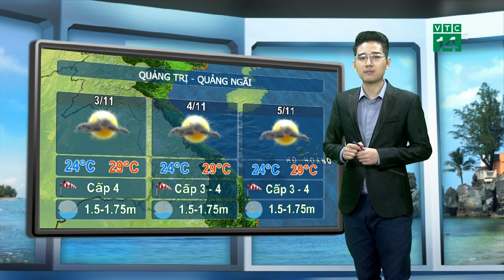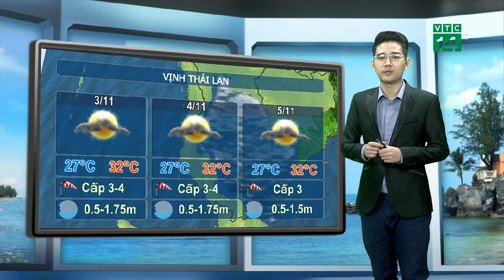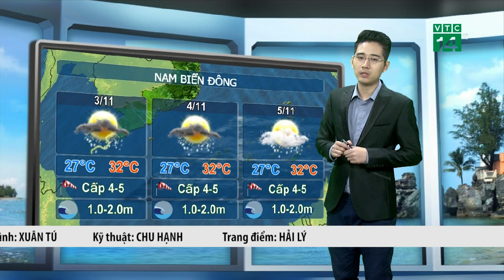Thời tiết biển 02/11/2018: Bão số 7 trên biển Đông suy yếu thành áp thấp nhiệt đới | VTC14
VTC14 | Sau khi đi vào biển Đông, bão số 7 suy yếu rất nhanh. Sáng nay, bão số 7 đã suy yếu thành áp thấp nhiệt đới  và lúc này thì nó đang có vị trí ở cách quần đảo Hoàng Sa khoảng hơn 650km về phía Đông Bắc.